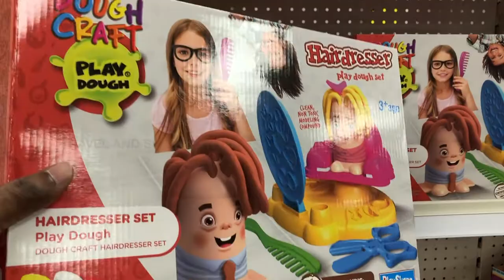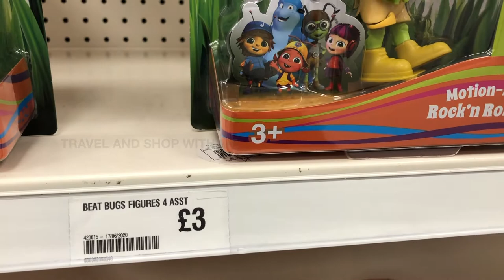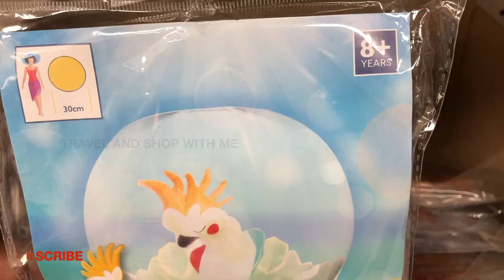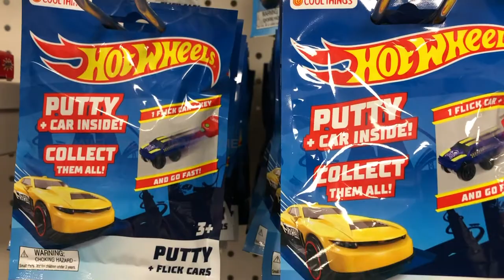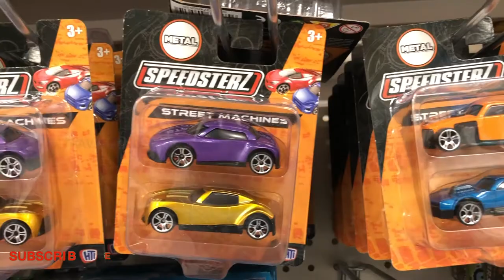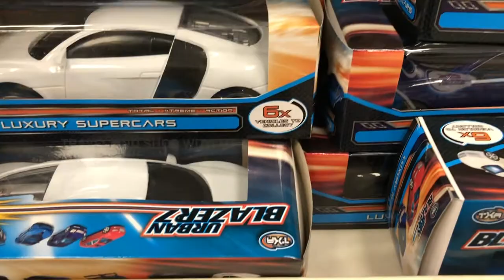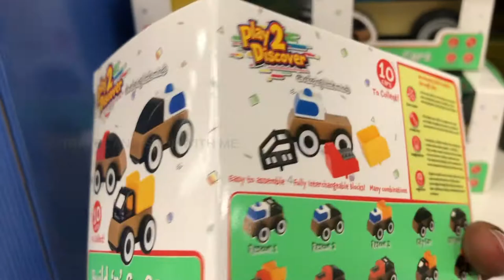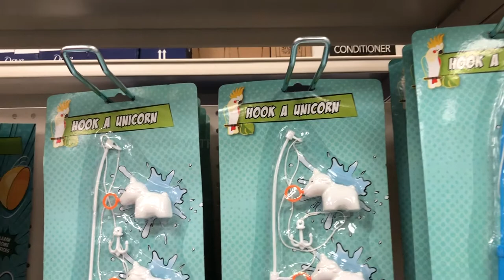POUNDLAND KIDS TOYS AUGUST 2020 | POUNDLAND SHOPPING HAUL | TRAVELANDSHOP WITH ME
Poundland Kids toys shopping Haul August 2020